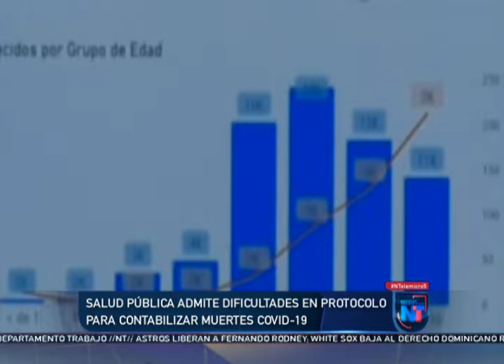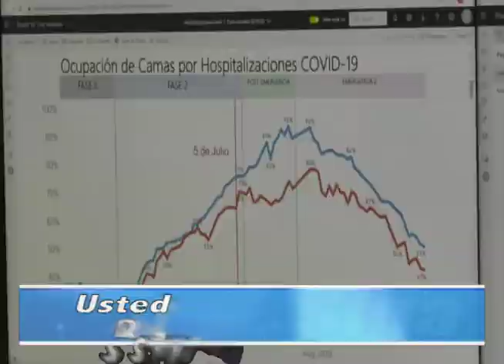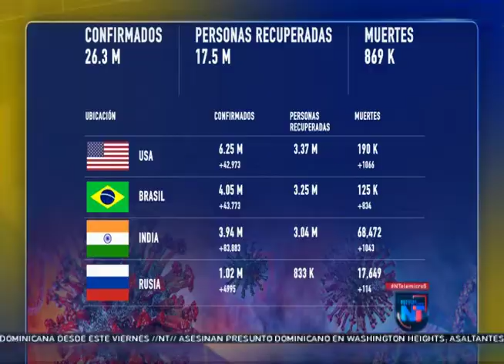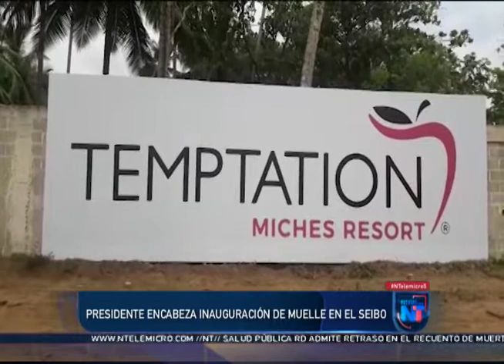Noticias Telemicro Primera Emisisión, 04 de septiembre 2020, BLOQUE #1